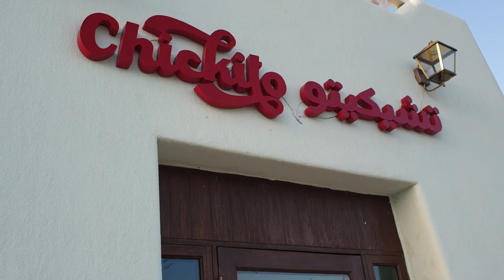Splendid view of Seagulls at Mina District, Doha Old port, Qatar